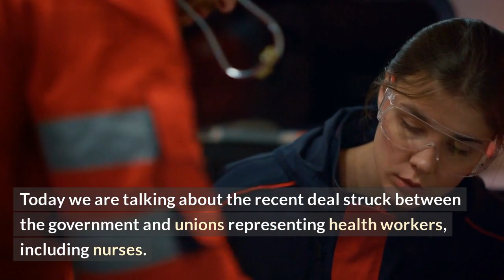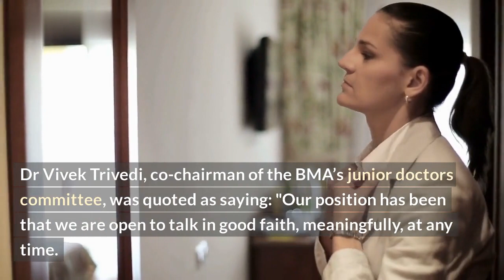Dominic Raab Asks Doctors to Halt Strikes, Accept Offer Similar to Other Healthcare Employees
The recent UK public sector pay dispute has been a hot topic of conversation over the last few weeks. Foreign Secretary Dominic Raab recently addressed the ongoing conflict in a press conference, asking those in the health sector to accept the same offer given to other healthcare workers.

Raab insisted that the pay increase offered was fair, considering the current economic situation, but he addressed the values of solidarity and the importance of keeping medical professionals in the workforce. He also discussed the government's efforts in investment and the value of the money offered.

In this video, we provide a comprehensive overview of what Dominic Raab said to healthcare professionals, why this is such a contentious issue, and provide some insight into why this decision is so important.

List:
-Overview of Dominic Raab's press conference speech
-Why the pay dispute is such a controversial issue
-How the UK government is investing money
-Raab speaks about solidarity and why this decision is important